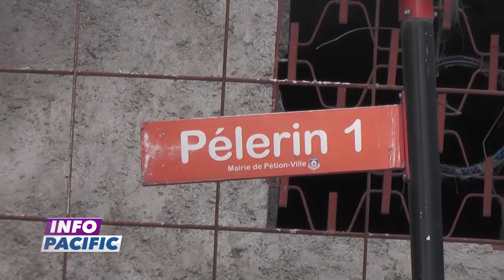INFO PACIFIC 3 JUILLET 2019 présenté par GERTRUDE FLORENCE DE STEPHANI - 7H (Journal Espagnol)